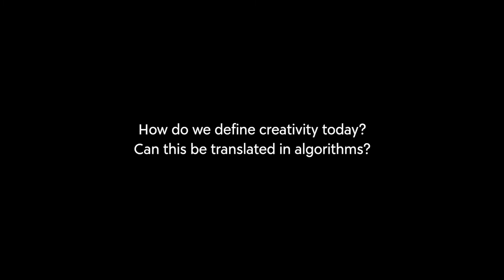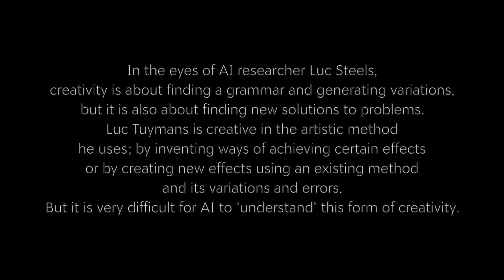Luc Steels: Creativity today #8 | SECRETS. Artificial Intelligence and Luc Tuymans | BOZAR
BOZAR LAB and GLUON present SECRETS. Artificial Intelligence and Luc Tuymans, an exhibition that showcases ongoing research on how AI understands artistic processes, through the case study of one painting by Luc Tuymans, Secrets (1990). For two years now, Luc Tuymans and AI researcher Luc Steels have been investigating a series of questions related to AI and Art. What is the relationship between Art and Artificial Intelligence? Can AI become a tool for the contemporary artist? Does AI look at a painting the same way we do?